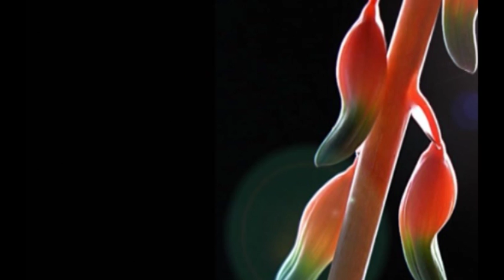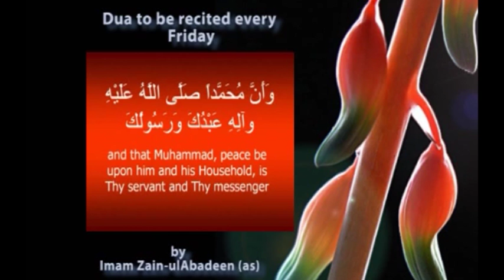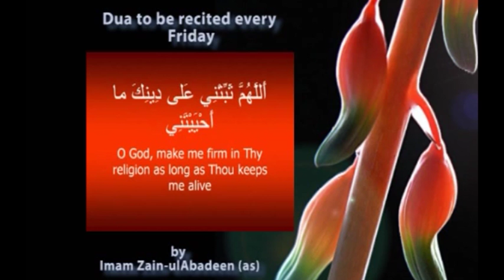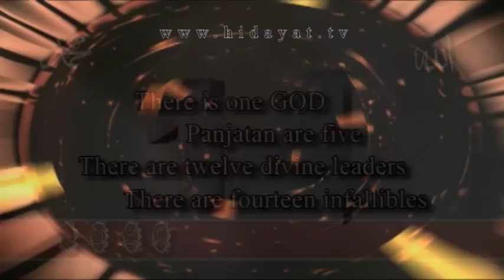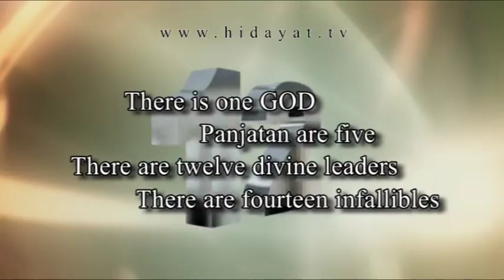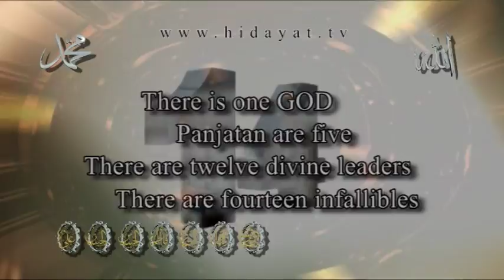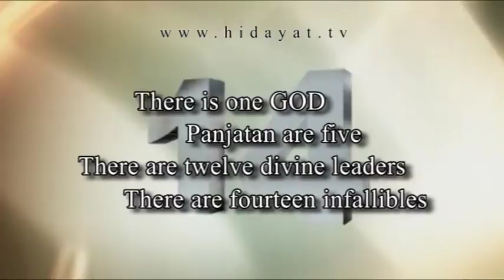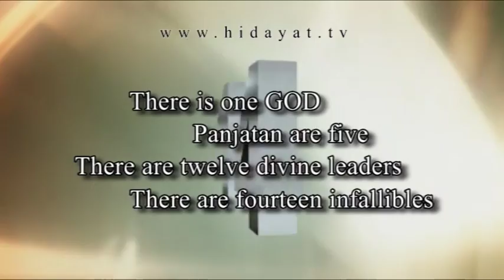SUBH-E-HIDAYAT P1 EP-93016